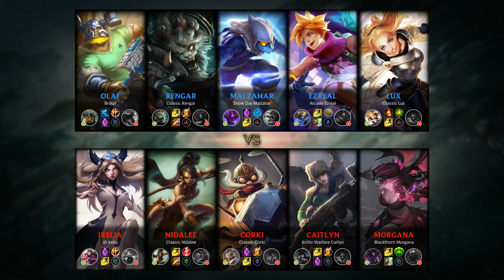Lux Support vs Morgana - KR Master Patch 9.11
Lux Support played by 진에어 노바, KRMaster 216 LP.

- Runes: 00:18 (Aftershock)
- Damage dealt: 30:18
- Ability & Build: 30:07
- Skin: Classic Lux